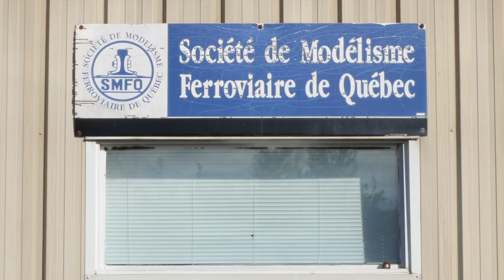Fall Train Shows 2022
A 2 for 1 trains shows with both the SMFQ and CTMS clubs. Fall 2022.